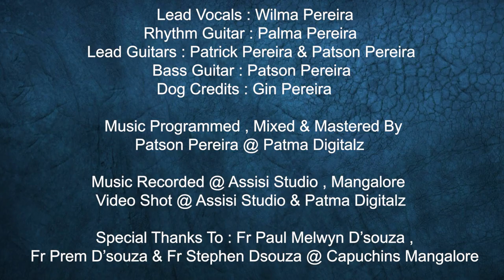Konkani Song - Kutronja ( Wilfy Rebimbus) Cover - Covered By Patrick Pereira & Wilma Pereira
This Is A Guitar Based Cover Of A Evergreen Konkani  Song Composed & Penned By Late Wilfy Rebimbus .
Different Variety Of Guitars Are Been Used In This Song For Tonal Variety.

Guitars Used :
Fender Stratocaster EN Series
Fender Telecaster
Musicman Axis
Ibanez SA Series
Yamaha 1995 RGX Series
Cort Classical Nylon
Kepma Steel String
Takamine Steel String ( Rhythm)
Warwick Vampyre Rock Bass Guitar

Lead Vocals : Wilma Pereira
Rhythm Guitar : Palma Pereira
Lead Guitars : Patrick Pereira & Patson Pereira
Bass Guitar : Patson Pereira

Music Programmed , Mixed & Mastered : Patson Pereira @ Patma Digitals

Music Recorded @ Assisi Studio , Mangalore

Video Shot @ Assisi Studio & Patma Digitalz

Special Thanks : Fr Paul Melwyn Dsouza

 Fr Prem Dsouza , Fr Stephen Dsouza @ Capuchin Mangalore For The Technical Assistance

Original Song Credits :
Lyrics & Tune : Late Wilfy Rebimbus
Singer : Meena Rebimbus